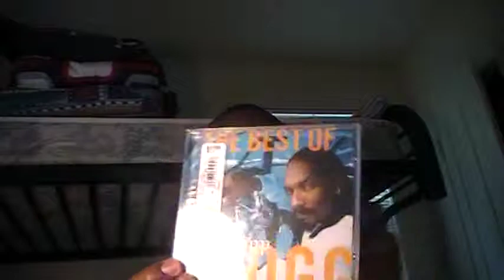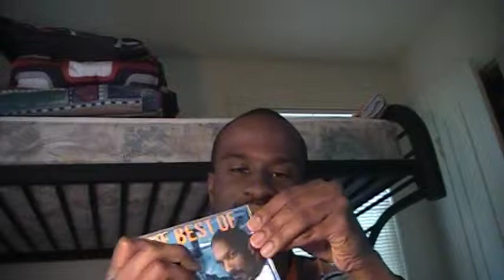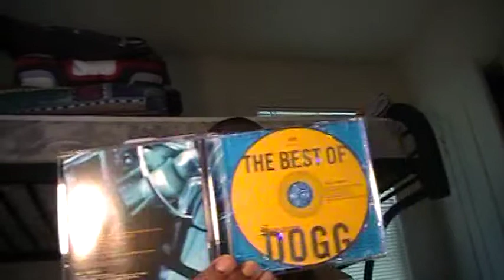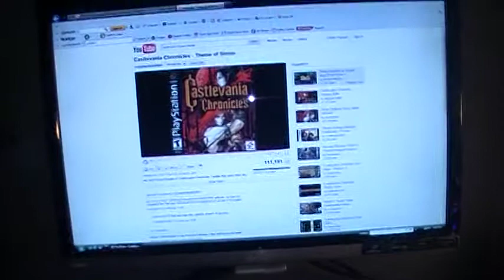My UnBoxing Of Snoop Dog Greatest Hits CD.MOD